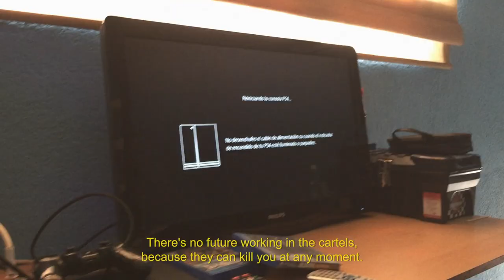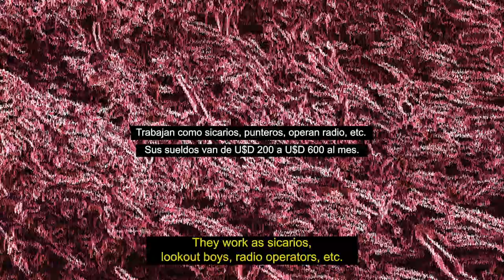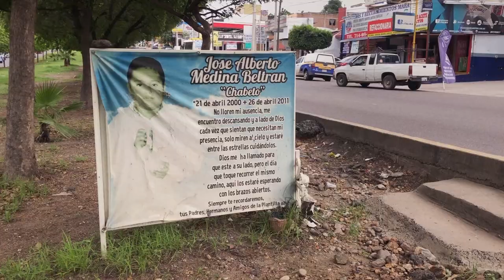LosPlebes Tráiler oficial.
Sinopsis:
Un grupo de jóvenes sicarios millennials vaga por Sinaloa mientras tratan de hacer frente a su crecimiento, su trabajo y sus deseos para el futuro. Esta es una película sobre adolescentes nacidos en el lugar equivocado, en el momento equivocado y en las circunstancias sociales equivocadas.

Una película de Eduardo Giralt Brun y Emmanuel Massú.